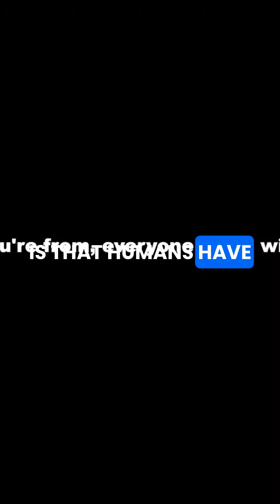reviving knowledge empower the youth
Unlock your potential with our motivational videos! Get inspired to achieve your dreams, overcome challenges, and stay focused on your goals. Let's make success a habit!